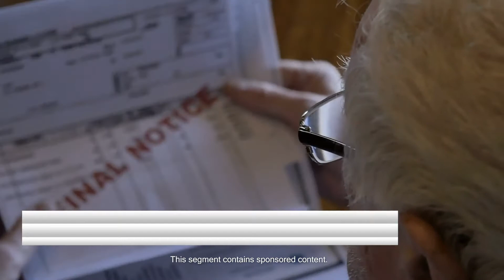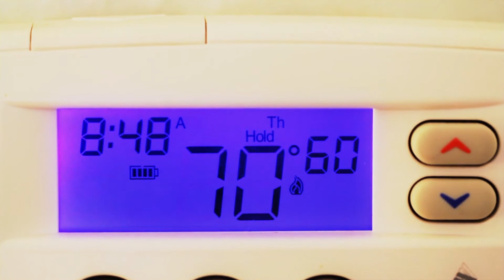Chattanooga Gas - Energy Assistance and Energy Saving Tips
When the weather gets cooler, people turn up the heat at home, raising those gas bills. Paul Leath from Chattanooga Gas has details on some energy assistance and saving programs to help ease your finances.